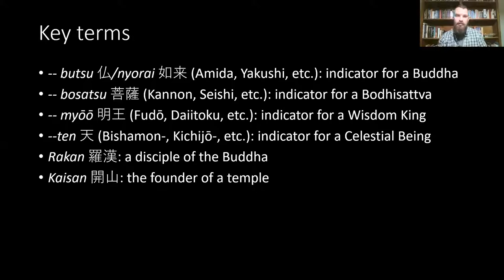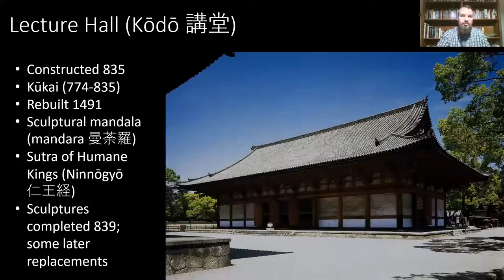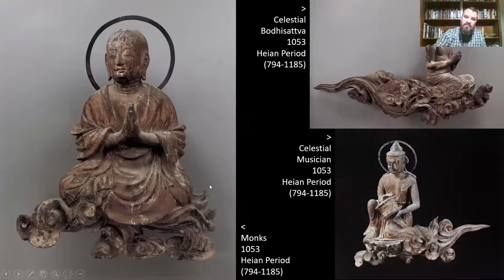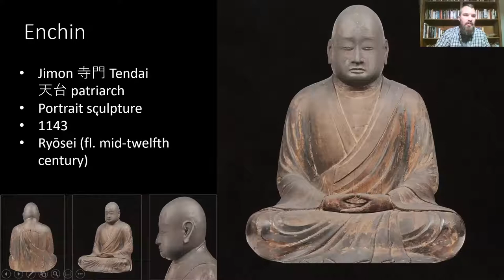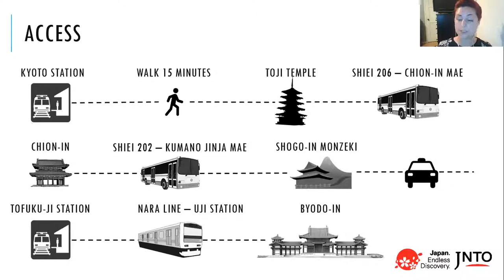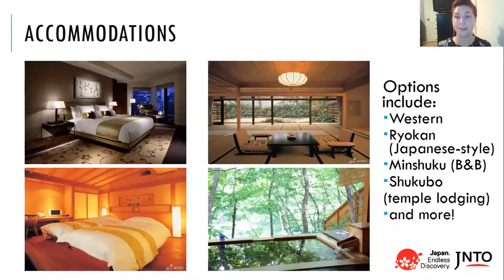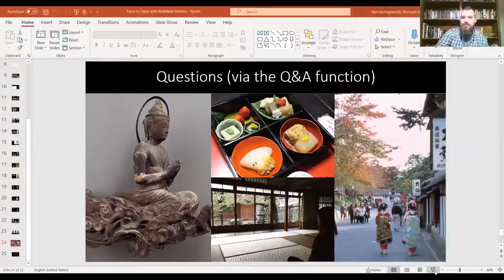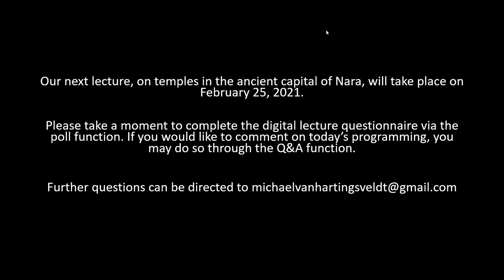Virtual Lecture: Face-to-Face with Buddhist Deities in Kyoto 2-11-2021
Come take a virtual journey to the ancient city, Kyoto!
We will present two virtual lectures focusing on Buddhist Deity sculptures in Buddhist temples in Kyoto.  Michael VanHartingsveldt will present a brief history for four temples in the lecture and then highlight specific and noteworthy sculptures visitors might want to see within their precincts.  Kay Allen from the Japan National Tourism Organization (JNTO) will then suggest unique and interesting experiences that can be found in the general vicinity of each temple.  We hope attendees will use this lecture to inform their visits to Kyoto, which would result in a rich and fulfilling engagement with Japanese art and culture!